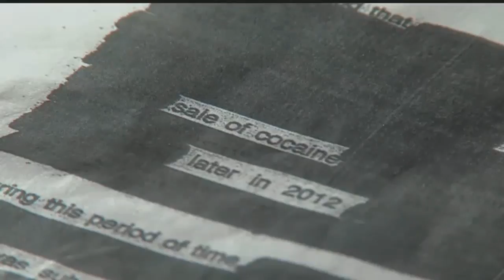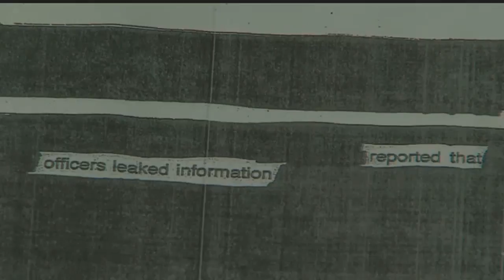Law enforcement expert sheds light on latest Freeh documents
The documents accuse several Fort Myers police officers and a Lee County sheriff's deputy of helping a drug dealer. They allege the deputy even let a dealer use his official vehicle.